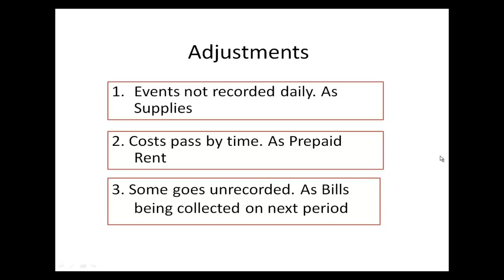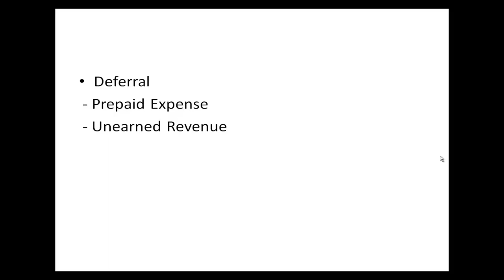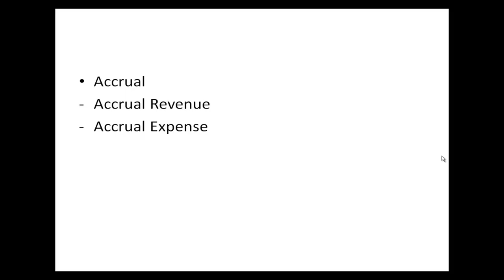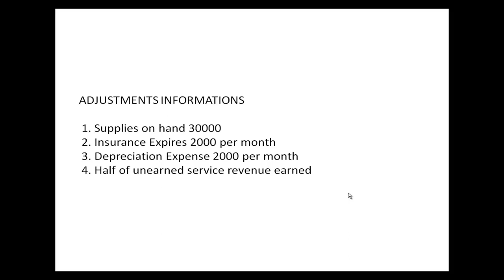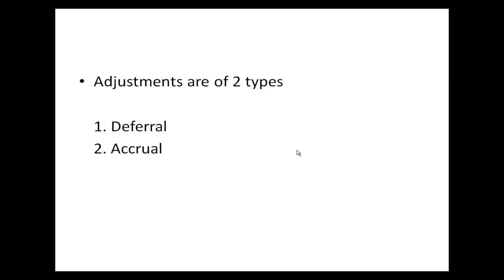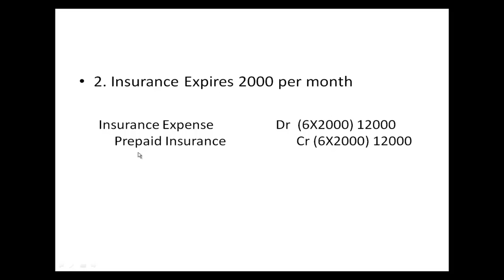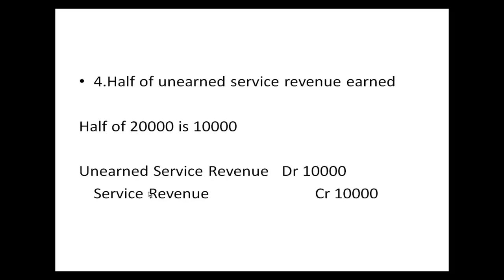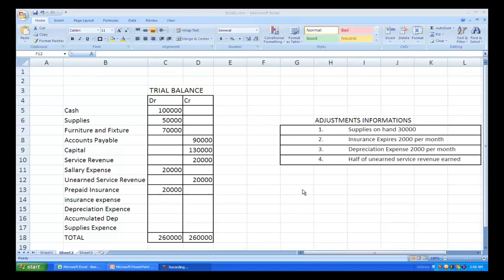BD Pathshala - Sobar Jonno Accounting Part 11 Adjustment Part 1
This is the 11th video of our Sobar Jonno Accounting (Basic Accounting) series. Here we have discussed about Adjustment more in details.